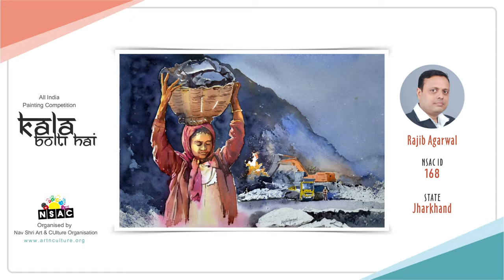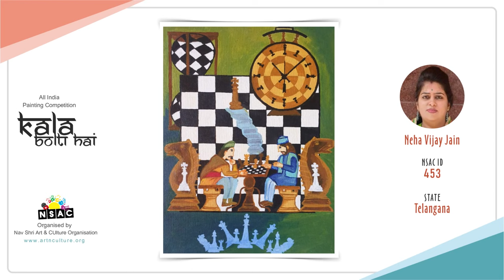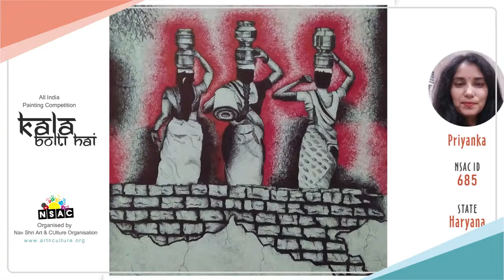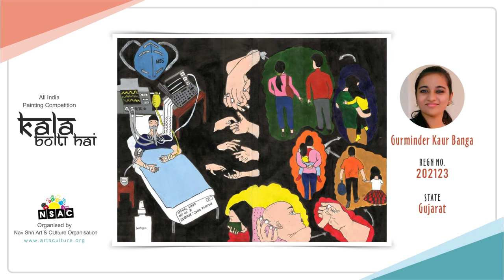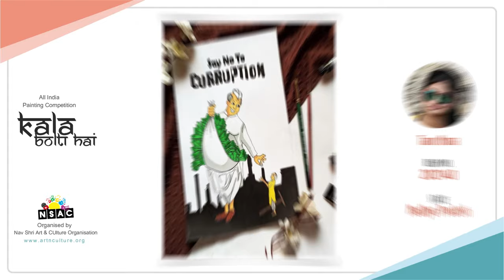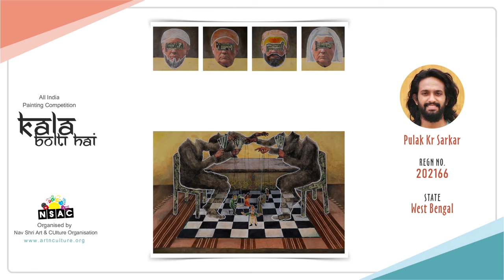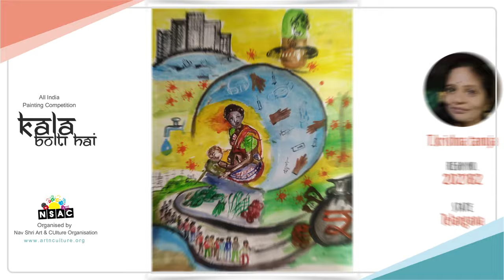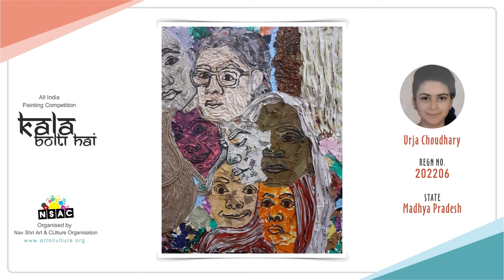Participants of All India Painting Competition - Kala Bolti Hai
ALL INDIA PAINTING COMPETITION
Topic: 'Kala Bolti Hai'
Organised by @artandcultureorganisation

Every year Nav Shri Art & Culture Organisation organise painting competition at the national level for all professional artist, school teachers, students of fine arts from fine art institutes, schools, colleges, academies, art faculty, anybody who has a propensity for drawing & painting or hobby pursuer of art, as well as a professional-level amateur fine artist with a minimum age of 18 years and above, are eligible to participate in the competition. NSAC provides a new theme to the artists every year, in which the artist brings out his feelings and imagination on the canvas through colors and they spread awareness among the people. Artists from all over India participate in this national level painting competition and the winners are awarded cash prizes, trophies, scholarships, gift hampers, certificates, etc. Winners are also exhibited in the art exhibition to encourage the art of artists.

The theme of the All India Painting Competition for this year was 'Kala Bolti Hai', in which the participants had to portray their fantasies on canvas, paper or board, etc. Hundreds of artists from all over India participated in this national level painting competition with great enthusiasm. The video showcases art created by the artists participating in the competition.

हर साल नव श्री आर्ट एंड कल्चर आर्गेनाईजेशन सभी पेशेवर कलाकार, स्कूल के शिक्षकों, ललित कला संस्थानों के छात्रों, स्कूलों, कॉलेजों, अकादमियों, कला संकाय के लिए राष्ट्रीय स्तर  पर चित्रकला प्रतियोगिता का आयोजन करता रहा है, सभी पेशेवर स्तर के शौकिया ललित कलाकार या जिनका भी झुकाव ड्राइंग और पेंटिंग में है, या कला का शौक रखते है, वे इस प्रतियोगिता में भाग ले सकते है। राष्ट्रीय स्त्तर की इस चित्रकला प्रतियोगिता में भाग लेने के लिए प्रतिभागी की आयु 18 वर्ष या उससे अधिक होनी चाहिए । NSAC हर साल कलाकारों को एक नया विषय प्रदान करता है, जिसमें कलाकार रंगों के माध्यम से कैनवास पर अपनी भावनाओं और कल्पना को चित्रित करते  है।  इस राष्ट्रीय स्तर की चित्रकला प्रतियोगिता में हर वर्ष पूरे भारत से हजारो कलाकार भाग लेते हैं।  विजेताओं को नकद पुरस्कार, ट्रॉफी, छात्रवृत्ति, उपहार, प्रमाण पत्र आदि से सम्मानित किया जाता है। विजेताओं को कला प्रदर्शनी में उनकी कला को प्रोत्साहित करने के लिए प्रदर्शित भी किया जाता है।

इस वर्ष अखिल भारतीय चित्रकला प्रतियोगिता का विषय 'कला बोलती है ' था, जिसमें प्रतिभागियों को कैनवास, कागज या बोर्ड आदि पर अपनी कल्पनाओं को चित्रित करना था, राष्ट्रीय स्तर की इस चित्रकला प्रतियोगिता में पूरे भारत के सैंकड़ो कलाकारों ने बड़े उत्साह के साथ भाग लिया। यह वीडियो प्रतियोगिता में भाग लेने वाले कलाकारों द्वारा बनाई गई कला को प्रदर्शित करता है।

You can check out participants' work on our website and social media via clicking on the given links.